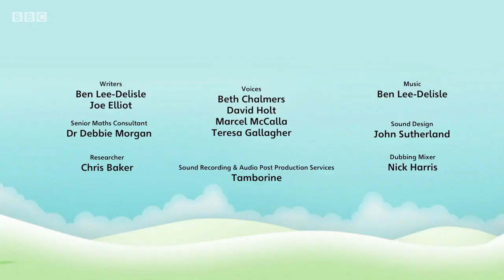Numberblocks S02E02 Seven